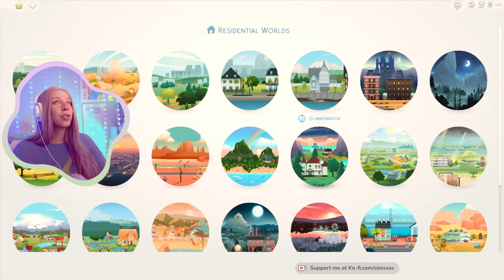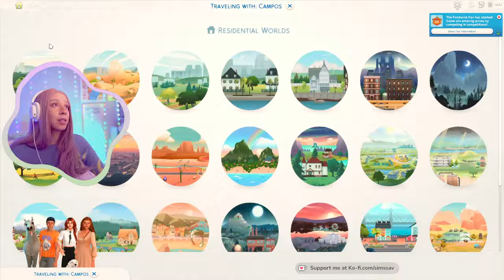SIMS 4 LEGACY CHALLENGE #83 🩷💜